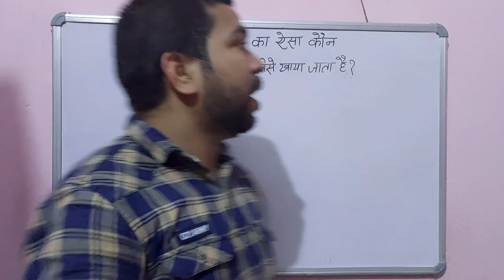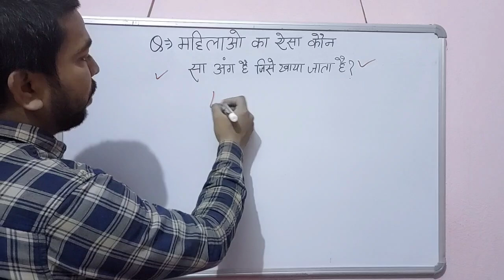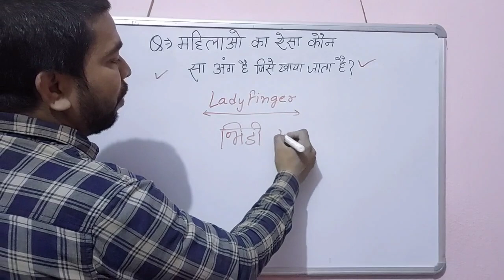IAS Interview Question मौखिक परीक्षाओ मे पूछा गया प्रश्न | amazing Gk tricks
Interview Question for all exams